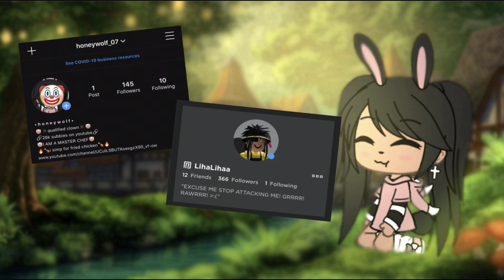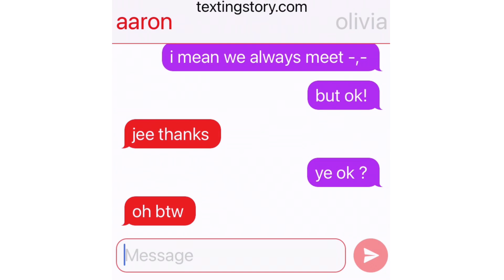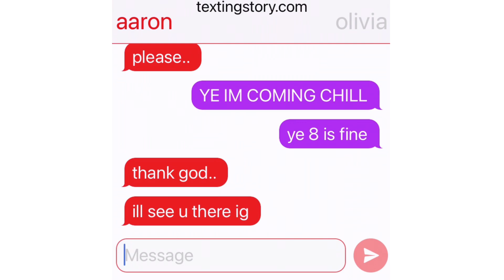My Flirty Bodyguard || GLMM || Gacha Life Mini Movie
INSPIRED BY HOKIIKAWAII✨✨
[🍊] this video took super long to make... may i get atleast one like?
[🍇] thank you for all the support i love you all so much!

some random things about me:
[📙] i am size 5 in shoe size
[🖍] i am 5’2.. very tall ikr
[✏️] my birthday is august 10
[🖇] i am very loyal and very clingy and very scary and very annoying
[✂️] bro i love fried chicken so much

aah love you guys byee😎